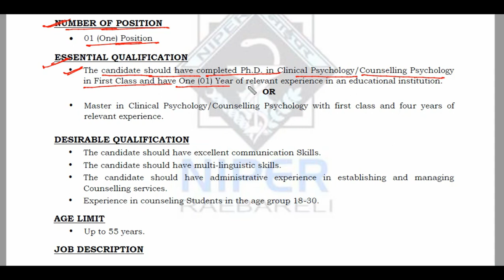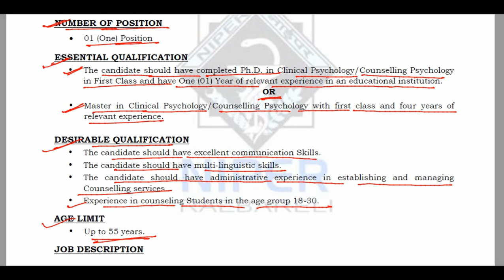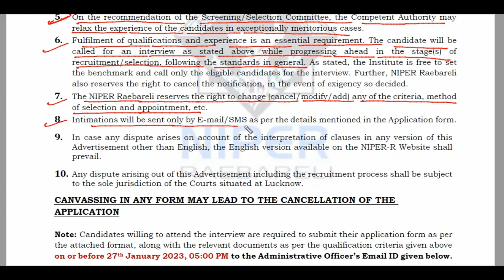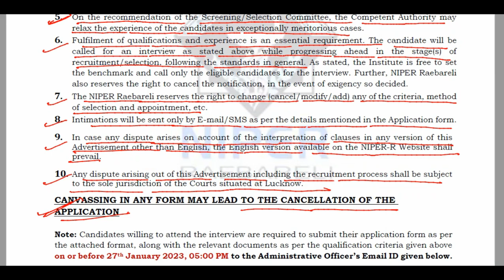National Institute of Pharmaceutical Education & Research, Raebareli (NIPER-R)||Student Counsellor